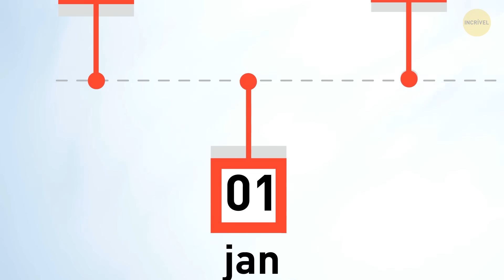15 Charadas e Enigmas Misteriosos que Aguardam Sua Resposta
Embarque em uma aventura mental com 15 enigmas misteriosos e quebra-cabeças alucinantes que estão apenas esperando por suas soluções engenhosas! Desafie sua inteligência e participe da emoção de decifrar pistas enigmáticas e resolver enigmas desconcertantes. Esses quebra-cabeças prometem uma viagem ao reino das reviravoltas inteligentes que o manterão na ponta do seu assento. Afie suas habilidades de resolução de problemas, reúna seus amigos ou vá sozinho, e vamos desvendar esses mistérios juntos. Prepare-se para um delicioso exercício mental - você está pronto para o desafio?